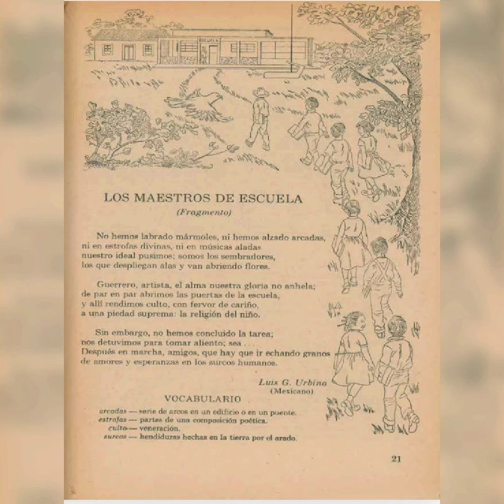Los Maestros de la Escuela